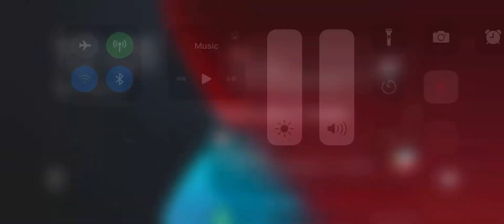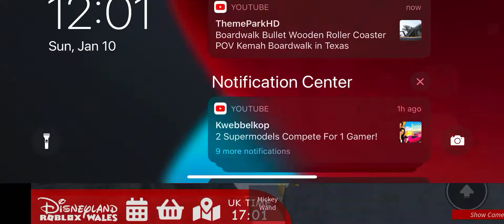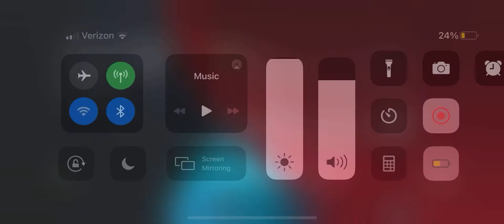One last time of dream come true parade on Disneyland Wales